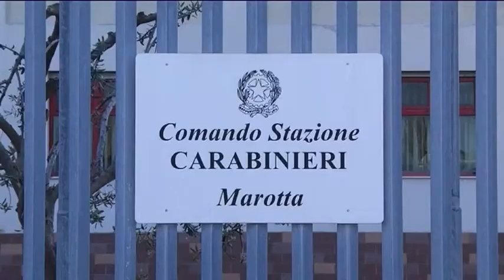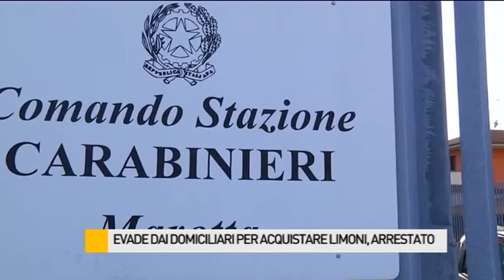Occhio alla NOTIZIA 10/6/2015